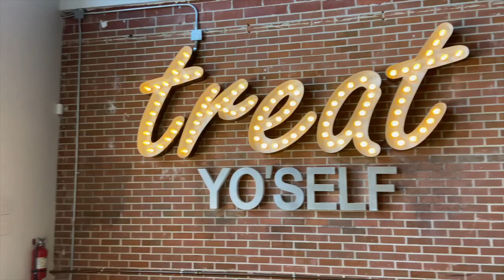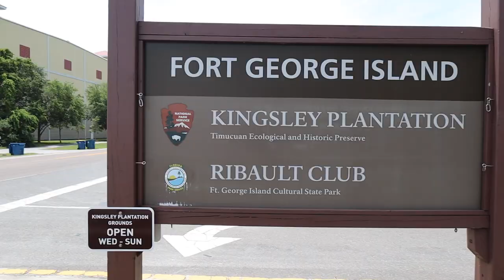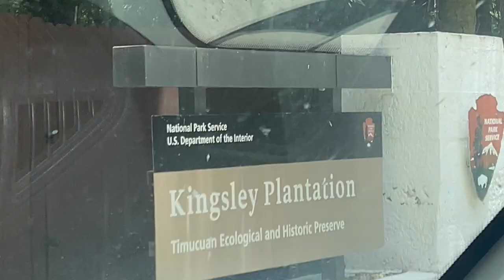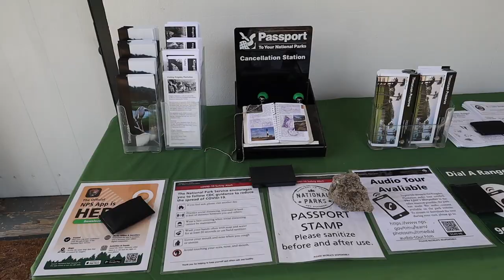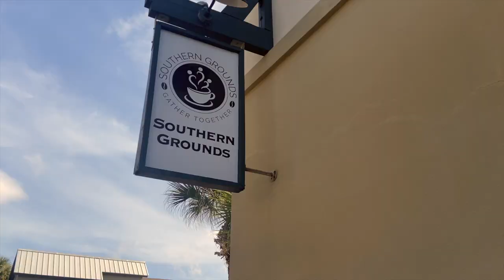Top Things To Do In JACKSONVILLE, Florida- Ultimate Travel Guide To Jacksonville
Here is the ultimate Jacksonville, Florida Travel Guide for your next vacation to the Sunshine State. Complete with the Top Things To Do In Jacksonville, Florida, Jacksonville Beach, Neptune Beach, and Downtown Jacksonville. Find out the best neighborhoods to explore like Five Points, meander the Riverwalk Jacksonville, check out great restaurants in Jacksonville, Neptune Beach, and Jacksonville Beach, as well as where to stay when you visit Jacksonville, Florida.

Check Out Be A Nomad Hospitality and Where I stayed:
They have 32 properties around Jacksonville and Jacksonville Beach, Florida

Looking to BOOK a stay?

📷 Vlogging + Photography Gear:

DJI Mavic Mini 2
Canon M50 Kit
Canon EF-M 11-22mm f/4-5.6 STM Lens, Black
DJI OSMO 3

Tripod Manfrotto Befree Travel, Light Weight, Fluid Drag System Professional Video Tripod

Note: I’ve linked a handful of items so you can see exactly which products I take with me. I will only ever recommend products I truly love, actually use during my adventures, and think you can benefit from too!